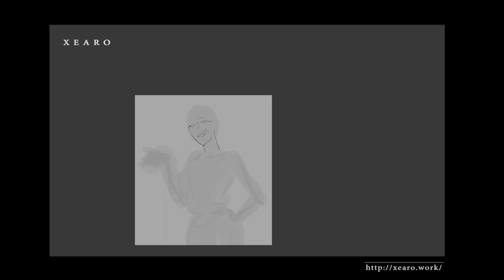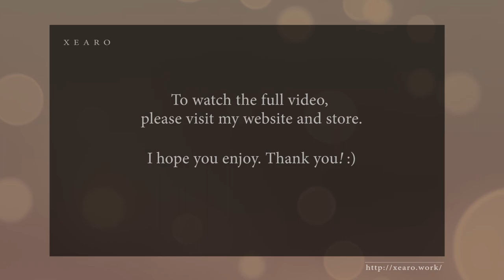COLLECTION [002] - Lineart - Drawing Process Video (Teaser)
I hope you enjoy my videos. Thank you!

The collection packs are now available in my online store! If you are interested, please see the links below for more items.